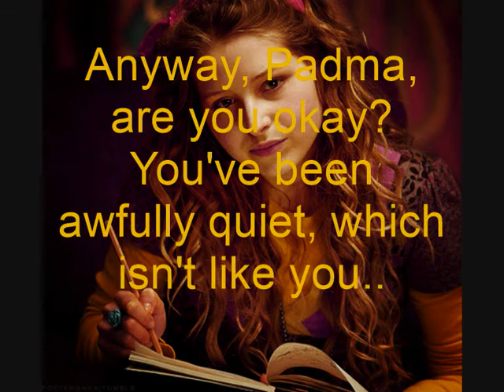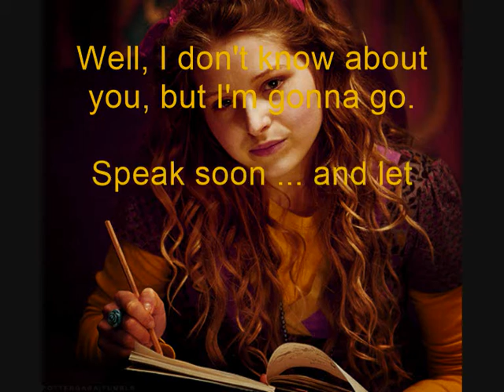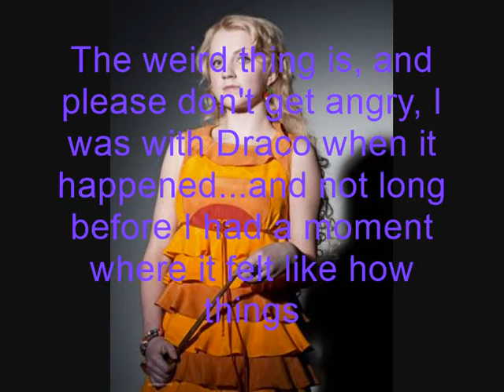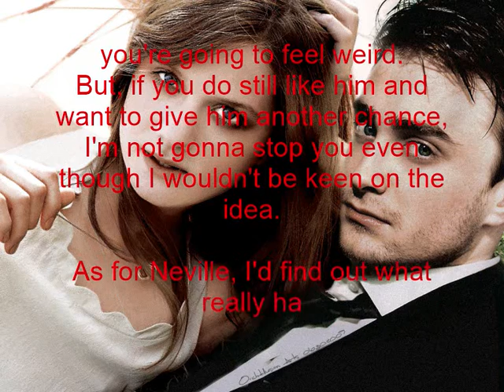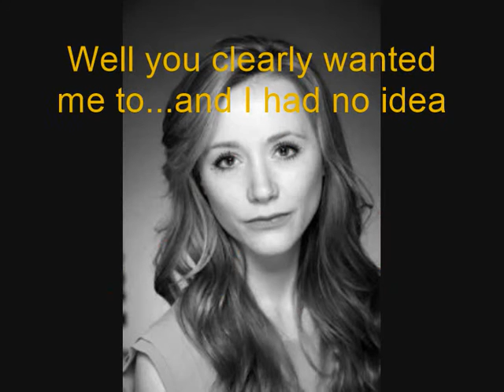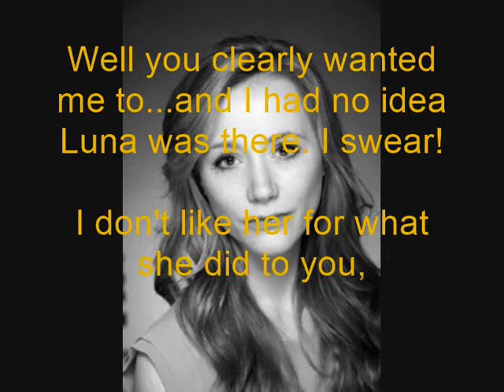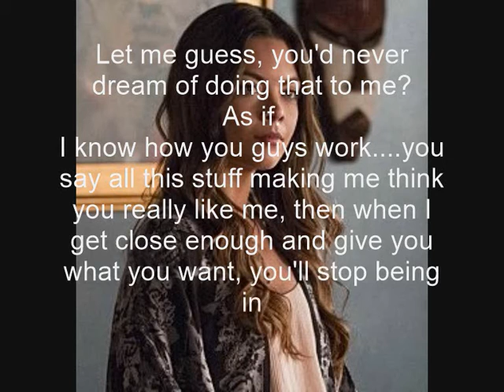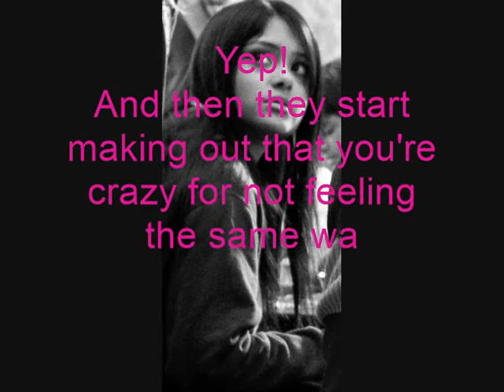Changes - A Harry and Ginny Love Story Chatroom - Episode Thirty-Three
Happy I did the next one so quick. Hope you like it :)